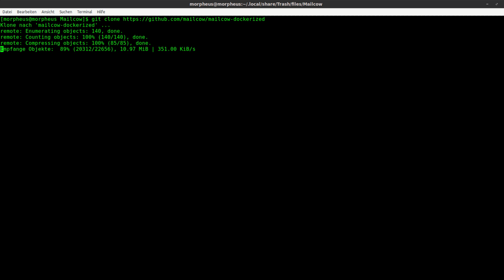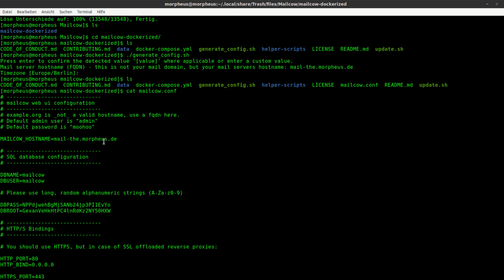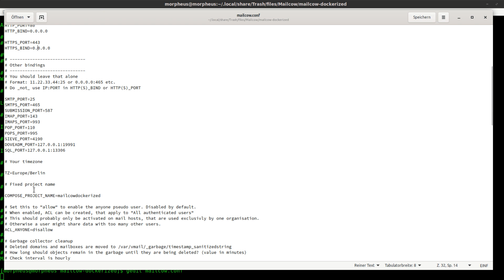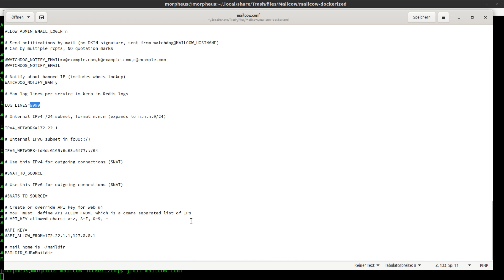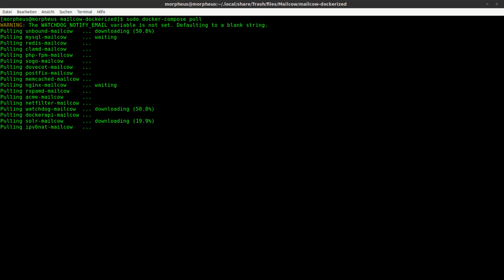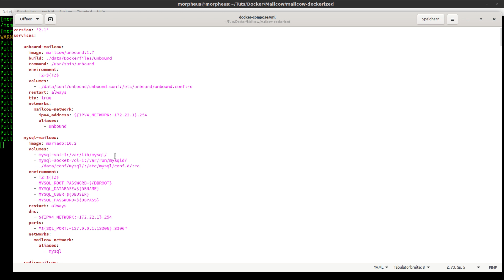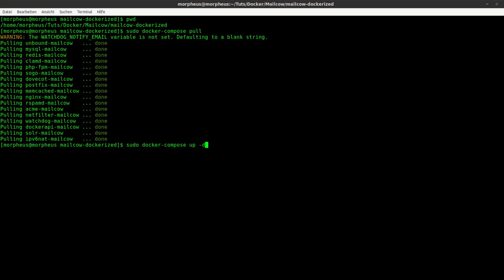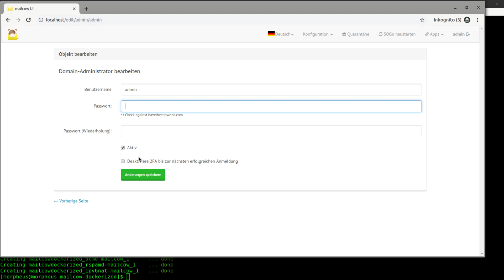Docker Tutorial #25 - Ein Email Server mit MailCow